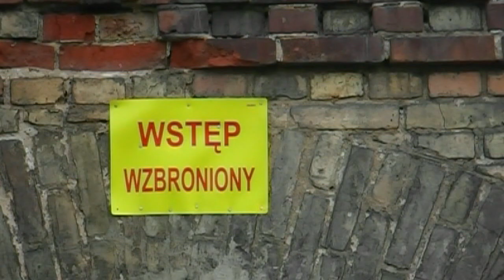Białystok - kamienica przy ul św Mikołaja 8